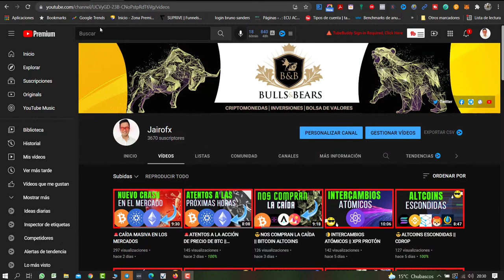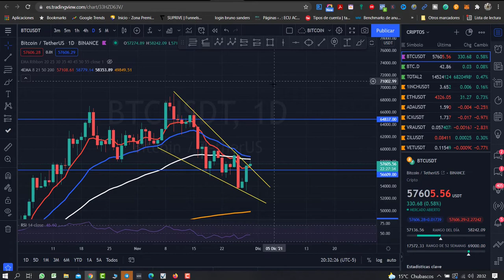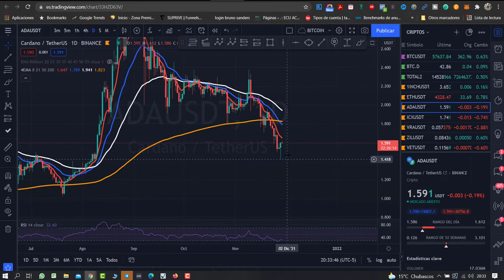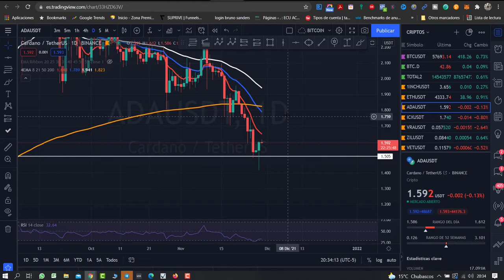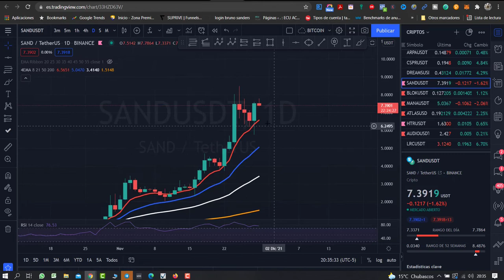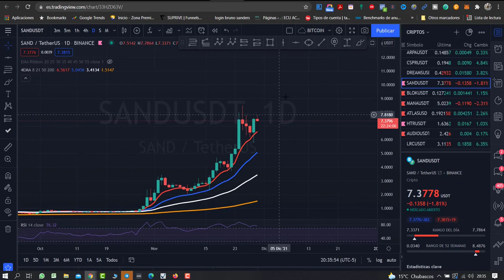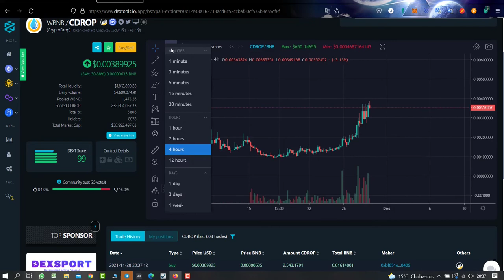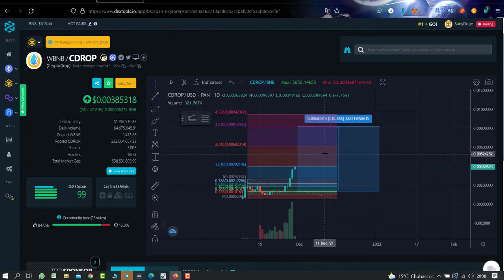📊BITCOIN ACTUALIZACIÓN || METAVERSO SAND MANA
BOLETÍN SEMANAL
✅ Únete a Telegram:
DONDE HACER TRADING 📊📊
💵 Link QUANTFURI Código Invitado: 82FQZB2Q
DÓNDE COMPRAR CRIPTOMONEDAS 👇👇
👀LIBROS DE TRADING RECOMENDADOS:
PATRONES DE VELAS
CHARTISMO
INDICADORES TÉCNICOS